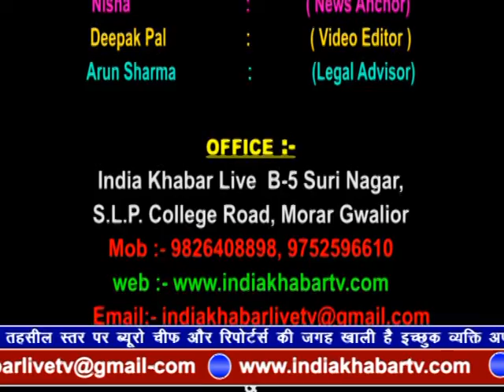indiakhabar Live | 20-03-2019 | IndiaKhabar Live News| इंडिया ख़बर LIVE